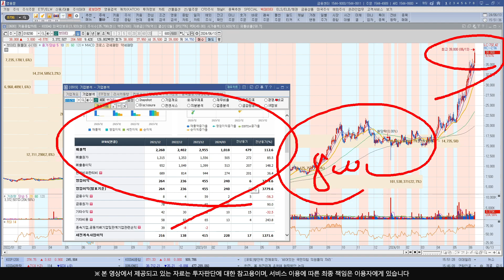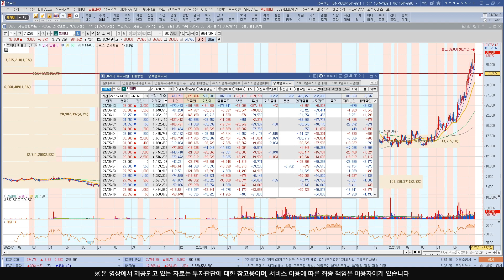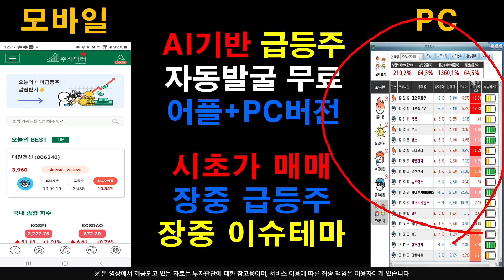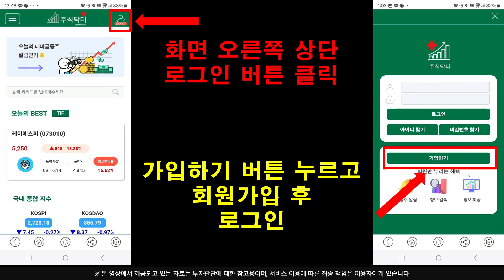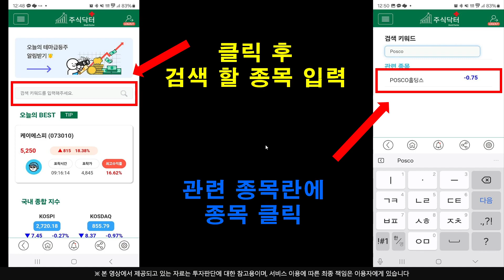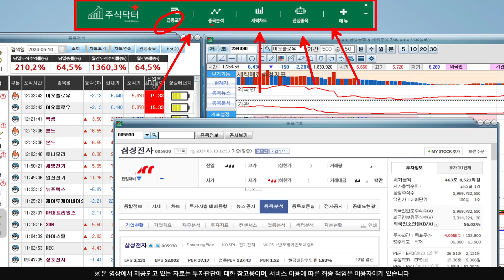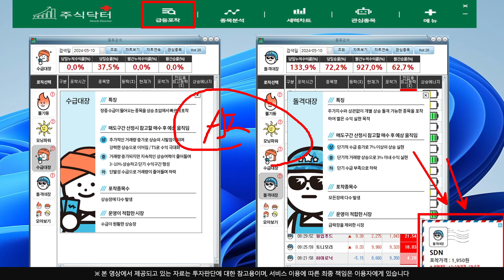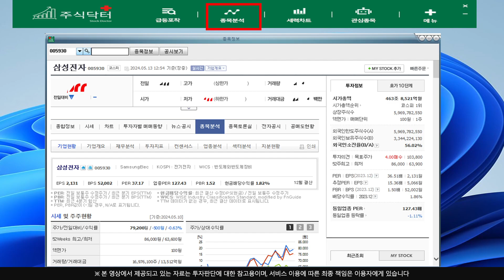[주식]브이티 - 메릴린치가 쓸어간 이유 내일 폭발 분수령 !! 돈폭탄 터집니다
실시간 구독자소통 카톡방 투자정보 텔레그램